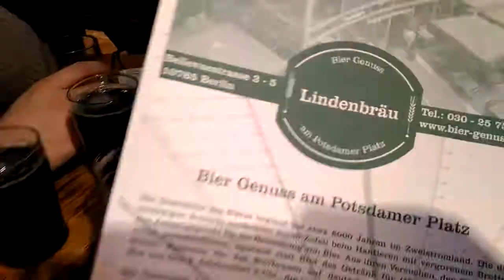1 Meter Bier Saufen 4 versch. Sorten